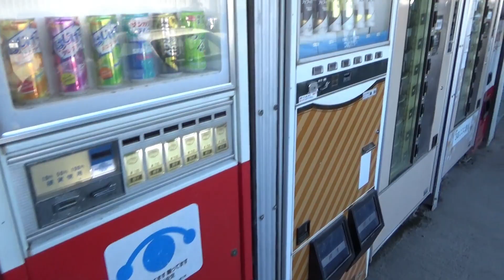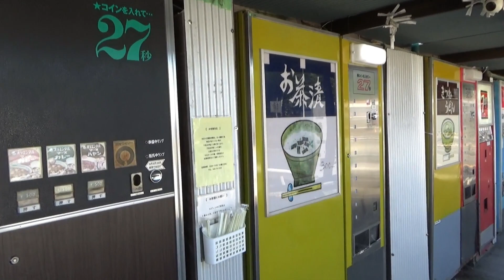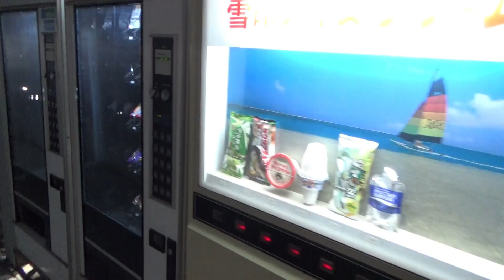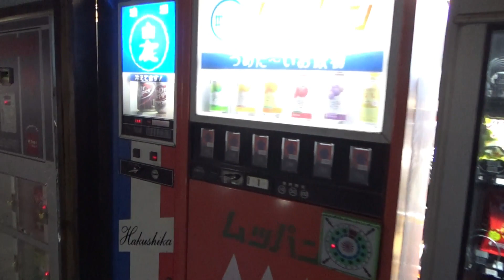レトロ自販機の聖地に行ってみようー。昭和の時代にタイムスリップ！あなたはもう・・買わずにはいられない！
神奈川県相模原市にレトロ自販機の聖地と
呼ばれている駐車場があります。

ここを運営しているのは、「中古タイヤ市場」として
タイヤとホイールを販売する地元の有限会社さんです。

タイヤ交換の待ち時間に楽しんでもらおうと、始めたそうです。
昔懐かしいレトロな自動販売機が約１００台も並んでいる珍しい駐車場ですよ。

ズラリと並んだ自販機を見てみましょう！